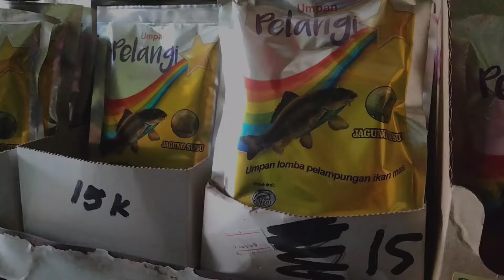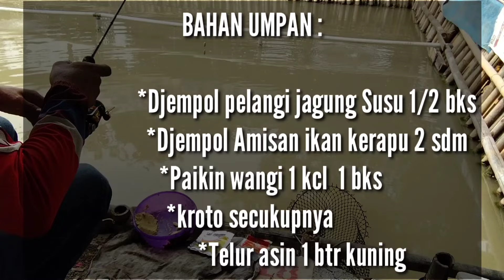UMPAN IKAN MAS DADAKAN TANPA ESEEN DJEMPOL JAGUNG SUSU+AMISAN KERAPU BESAR KECIL IKAN MAKANIN BANGET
👉 Untuk Pemesanan via wa Admin Umpan Djempol: 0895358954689

*Vidio ini hanya berbagi pengalaman*
tidak bermaksud untuk mengurui (tanpa settingan) tidak ada yang memaksa Kamu untuk mengikuti racikan umpan di -vidio,bila ingin mengikuti lakukanlah dengan suka hati dan ikhlas🙏
hasil bisa saja berbeda tergantung situasi dan kondisi di kolam pemancingan itu sendiri termasuk:
peralatan mancing
skill
umpan
lapak
maupun keberuntungan bisa mempengaruhi hasil
yang utama selalu berdoa dan jangan lupa untuk bahagia jangan di buat beban

*Peralatan mancing*
Joran: maguro ektrem masherrr
Reel:fukada 1000
Senar:Falcon 0,17
Kail: Daimaru series batik ukuran 2
Kail: Daichi DH-54 ukuran no 2
Rangkaian dua mata kail

Selamat datang di channel kami, Vidio yang berbeda di channel kami berisi seputar  *meracik umpan ikan mas*, media umpan ikan mas,umpan ikan bawal,mancing Belut ,mancing jaring ikan , perangkap ikan dan udang,bubu payung dan pemburu mancing ikan lainya , mancing liar,spot liar,spot pemancingan ,petualang mancing dll

kami dokumentasikan dan kami salurkan di channel ini.
Terimakasih  Banyak untuk Teman-teman, sahabat saudara semuanya Atas Dukungan dan suportnya, SUBSCRIBE, LIKE, SHER 🙏semoga video video yang kami dokumentasikan semoga bisa menghibur , sedikitnya bisa buat referensi dan berbagi pengalaman kami yang berada saat petualangan mancing di manapun berada semoga kami selalu bisa berkarya terus yang lebih baik lagi..
Dengan keikhlasanya yang sudah support dan mendukung channel ini semoga Alloh SWT membalas kebaikan dan keikhlasannya Aamiin 🤲

*Jangan pernah lelah untuk berbagi*
*Agar hidup lebih berarti*